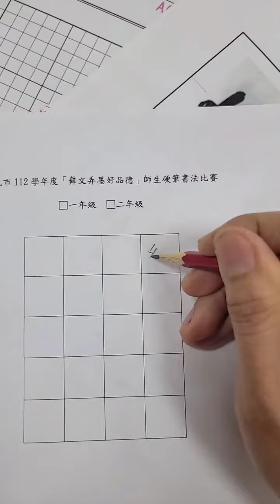20240219上課02